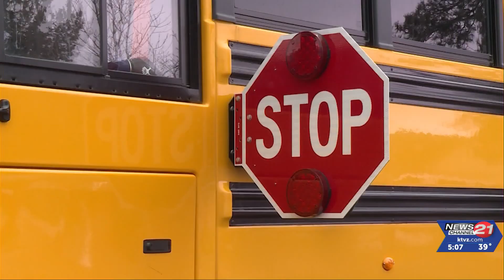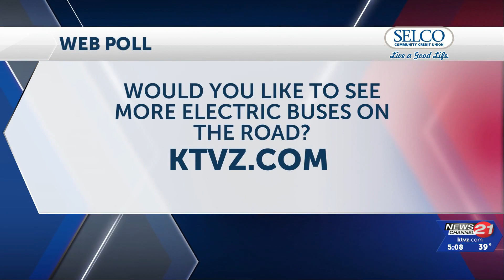Bend-La Pine School students go green; First electric school bus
Riding on a school bus just became eco-friendly in Central Oregon. Students from Bend-La Pine Schools hopped on the district's first electric school bus on Tuesday. The bus will be run out of Silver Rail Elementary for two weeks.